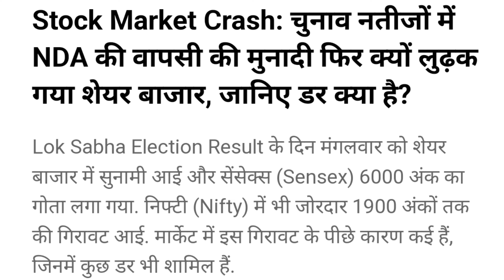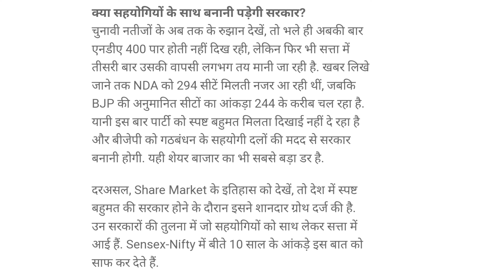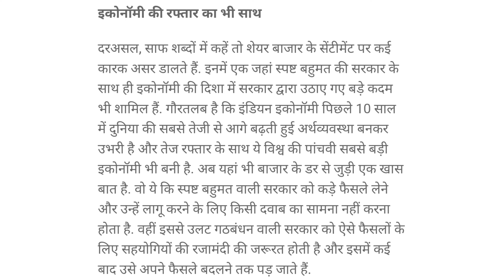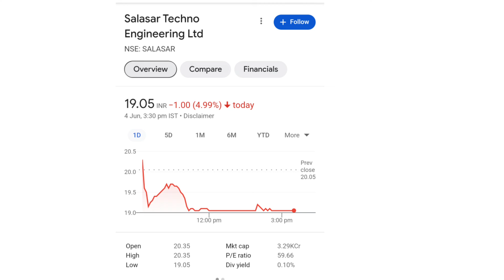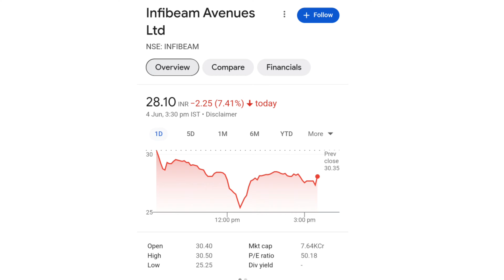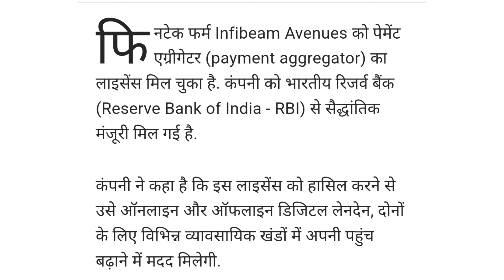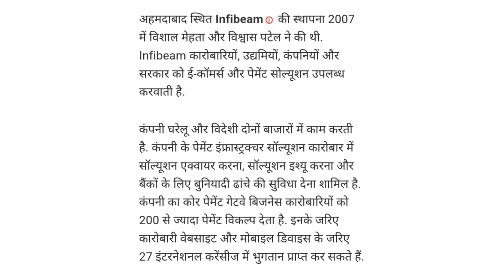सावधान शेयरहोल्डर्स | salasar techno share latest news | infibeam share latest news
online kamai